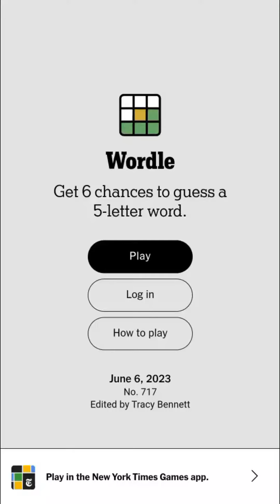Wordle June 6 2023 Today Answer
Wordle June 6 2023 Answer (Puzzle 717)
Wordle Game June 6 2023 Answer (The New York Times)